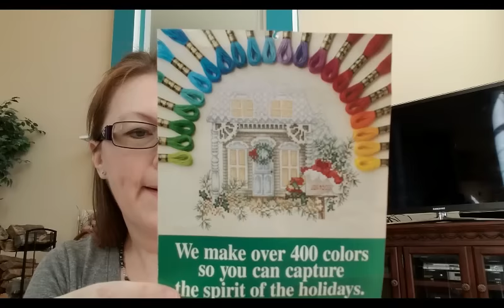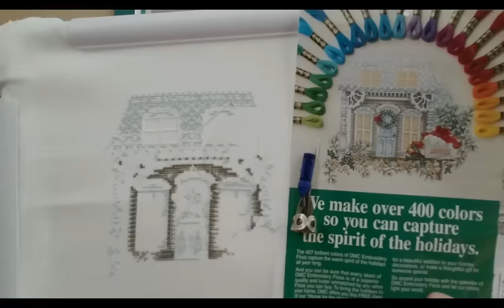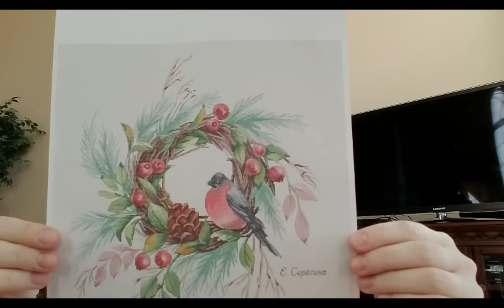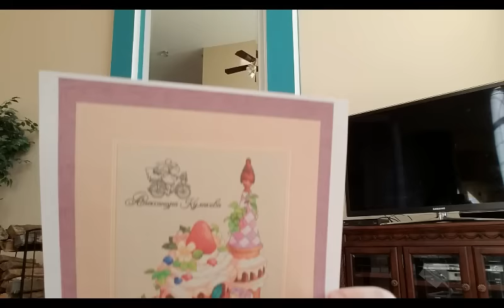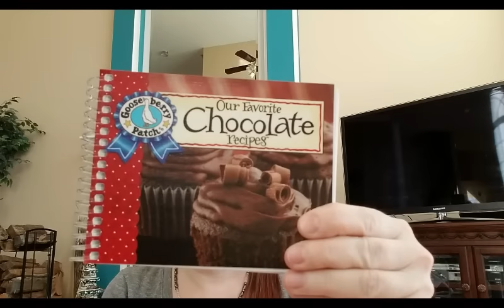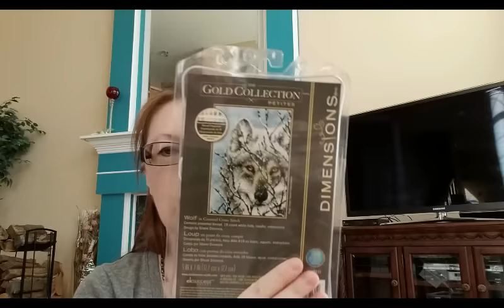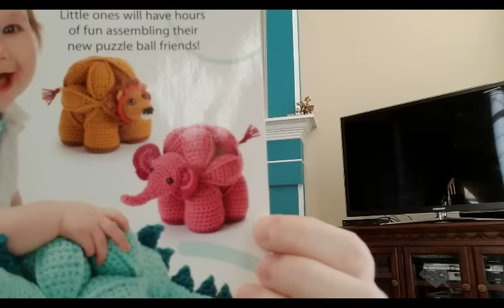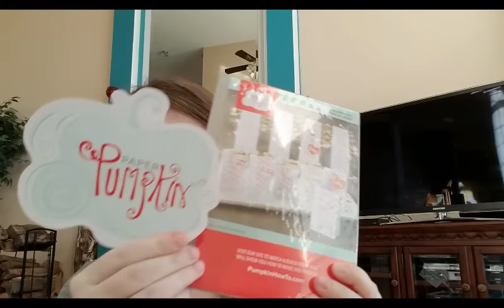Flosstube 18- the usual : wips, pretties , FOs and sick house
Working on Stitch from Stash, my own 40 starts, few starts and finishes, got few interruptions.. And all other life and precious pretties update This video is a bit scattered  :)